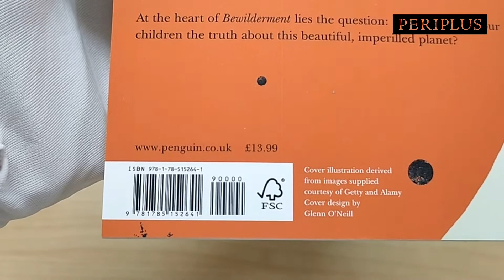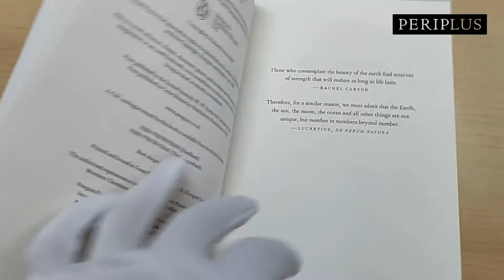UNBOXING | Bewilderment: A Novel by Richard Powers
AN OPRAH'S BOOK CLUB SELECTION
An Instant New York Times Bestseller
A New York Times Notable Book of 2021
Shortlisted for the 2021 Booker Prize and Longlisted for the 2021 National Book Award for Fiction

A heartrending new novel from the Pulitzer Prize–winning and #1 New York Times best-selling author of The Overstory.

The astrobiologist Theo Byrne searches for life throughout the cosmos while single-handedly raising his unusual nine-year-old, Robin, following the death of his wife. Robin is a warm, kind boy who spends hours painting elaborate pictures of endangered animals. He’s also about to be expelled from third grade for smashing his friend in the face. As his son grows more troubled, Theo hopes to keep him off psychoactive drugs. He learns of an experimental neurofeedback treatment to bolster Robin’s emotional control, one that involves training the boy on the recorded patterns of his mother’s brain…

With its soaring descriptions of the natural world, its tantalizing vision of life beyond, and its account of a father and son’s ferocious love, Bewilderment marks Richard Powers’s most intimate and moving novel. At its heart lies the question: How can we tell our children the truth about this beautiful, imperiled planet?